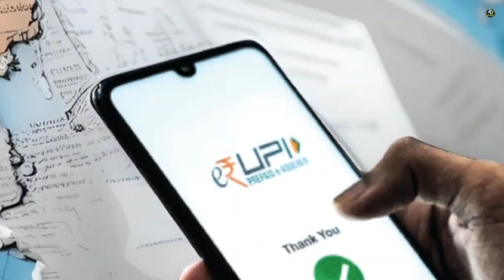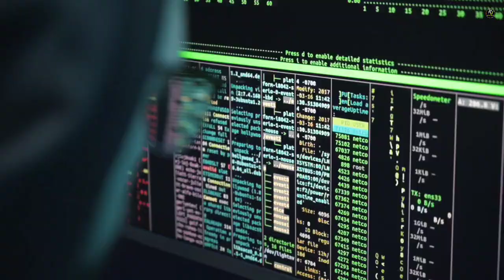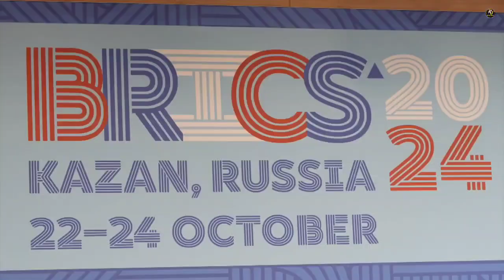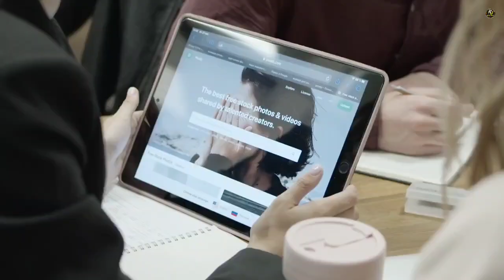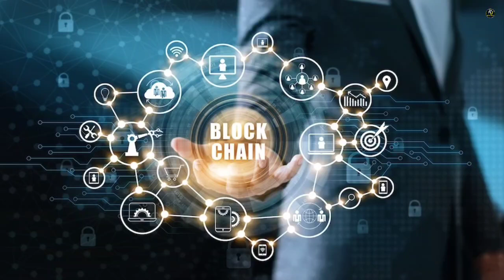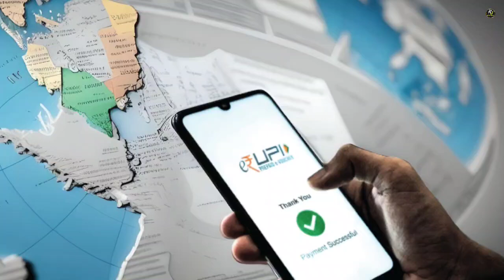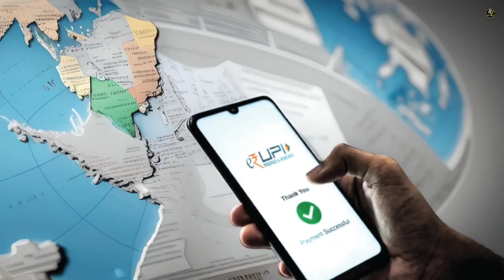BRICS महाशक्ति होने वाला है दुनियां में। Development new BRICS bank|ankit awasthi sir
BRICK महाशक्ति होने वाला है दुनियां में। Development new BRICK bank|ankit awasthi sir
बेवकूफी पर उतरा बांग्लादेश | Bangladesh to STOP Using India Airports, Textiles Export by Maldives

बांग्लादेश का गेम हुआ ओवर | Bangladesh's Garment Worker Massive Protest and India Adani get Paid

कनाडा के लिए भारी पड़ा भारत | 600 Canada Companies Invested 6 lakh Crore in India in big trouble

25 दिन बाद इजराइल का ईरान पर हम*! 😱 जानिए मामला EXPLAINED BY ANKIT AVASTHI SIR
Infrastructure Special Video...by Ankit Avasthi Sir
United Nations Finally Speaks on the attack on Hindus in Bangladesh | Protests in Dhaka

बांग्लादेश का माल भारत आ रहा | Cotton Import Bangladesh Shifting India to Textile Sector?

plant to bullet manufacture food products and exports bangladesh and trade with other countries
भारत बांग्लादेश व्यापार